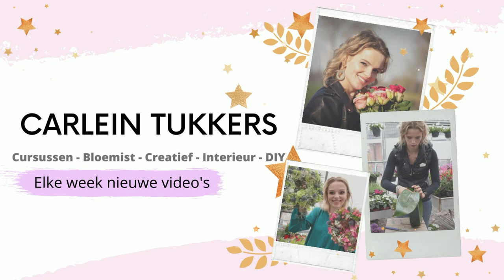Het voorjaar komt eraan ☀️ 🌷& Nieuwe Industriële ondergronden 🤩| Vlog #24 | Carlein Tukkers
Kortingscode: YOUTUBE10 (kortingscode is niet achteraf in te leveren)

Welkom op mijn YouTube kanaal. Hier deel ik allerlei DIY ideeën met jullie. Van bloemstukken tot decoratie. Van kerstkransen tot kerstbloemstukken. Elke week komen er minimaal twee video's online. Heel veel plezier met kijken.
Willkommen auf meinem YouTube-Kanal. Hier teile ich alle Arten von DIY-Ideen mit Ihnen. Vom Blumenschmuck bis zur Dekoration. Von Weihnachtskränzen bis zu Weihnachtsgestecken. Jede Woche werden mindestens zwei Videos online sein. Viel Spaß beim Anschauen.

| LOVE IT? 💕 |

Liefs Carlein💕

| UPLOADSCHEMA |
Maandag: 19:00 uur